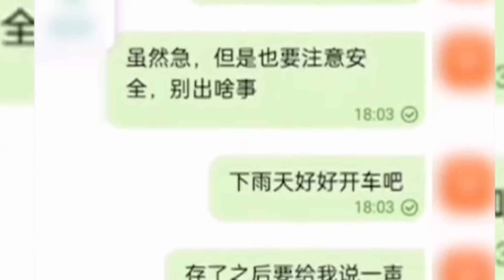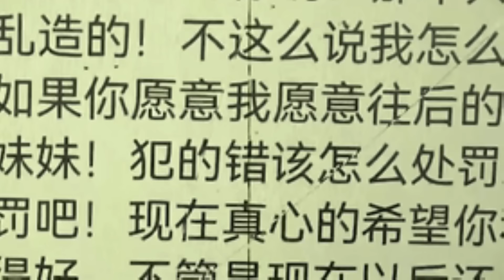🔴大陸男子竟突發奇想冒充殺手！只拿錢不辦事！與死者合演一場好戲結果卻遭遇背叛？只有騙子是真的？｜CC字幕｜Podcast｜日更頻道